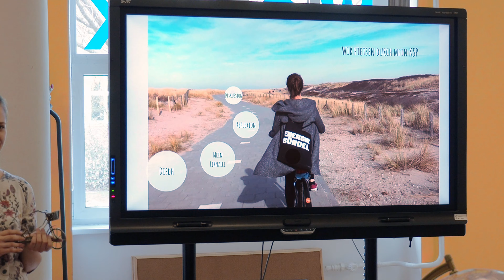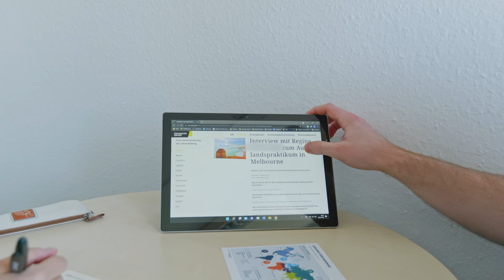Lehramt International an der Universität Erfurt - Auslandsaufenthalte im Lehramtsstudium (ELSA)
Internationalisierung spielt in den Lehramtsstudiengängen der Universität Erfurt eine zentrale Rolle. Wir erklären dir, warum internationale Erfahrungen für angehende Lehrerinnen und Lehrer so wichtig sind und wie diese ins Erfurter 👉 Lehramtsstudium integriert werden.

Mehr Informationen zu den internationalen Aktivitäten im Lehramtsstudium und zu dem durch den DAAD geförderten Projekt 👉 „ELsA – Erfurter Lehramtsstudierende im Ausland“:

🎤 Hast du Fragen zum Lehramtsstudium? Schreib sie in die Kommentare!